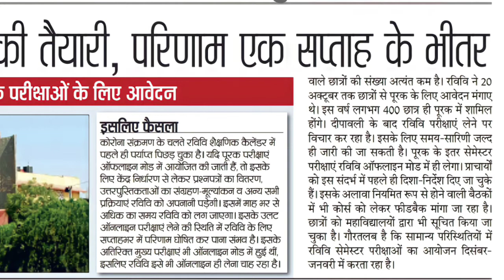Prsu exam Update 2021-22। पूरक परीक्षाएं ऑनलाइन मोड़ में लेने की तैयारी। Prsu exam Notification 2021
Results Update।
PRSU Notification 2021 PDF
PRSU notification 2021
PRSU Notification 2021 Time Table
prsu admission form 2021
prsu 2021
PRSU Online
prsu supply result 2021
prsu.result 2021
PRSU Admit Card 2021
prsu admission form 2021-22 last date
PRSU MA Admit Card 2021
PRSU Merit List 2021
PRSU Answer Sheet 2021 PDF Download
prsu ac in result 2021

@Prince Technical Solution